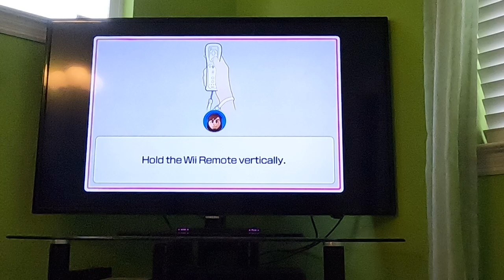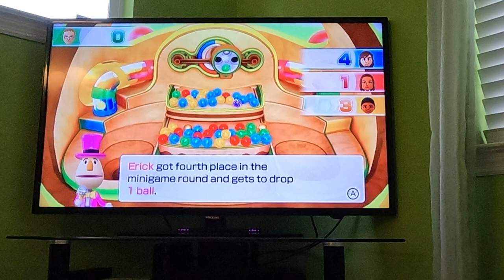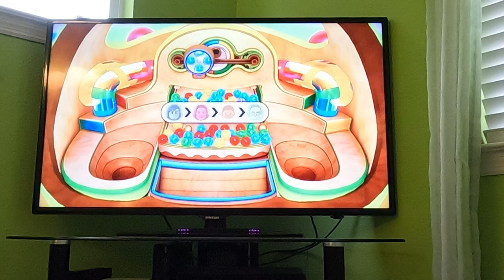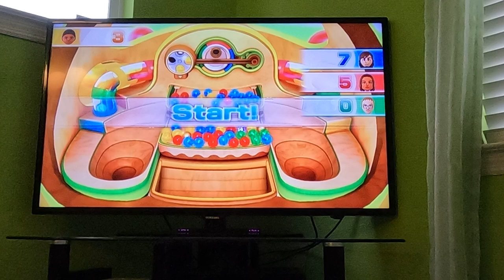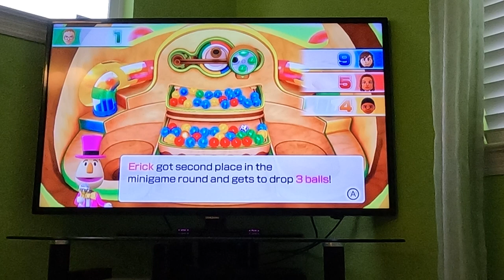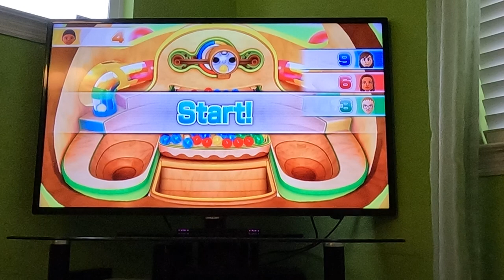(Commentary) Wii Party U 60fps - The Balldozer (Advanced Difficulty, Part 1)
I'm going through all of the TV Party modes in Wii Party U against CPU Miis on Advanced Difficulty. This is part 1 of The Balldozer with commentary. Watch in 60fps.